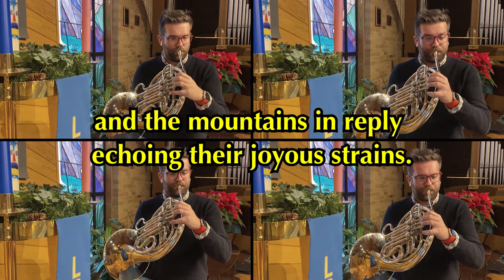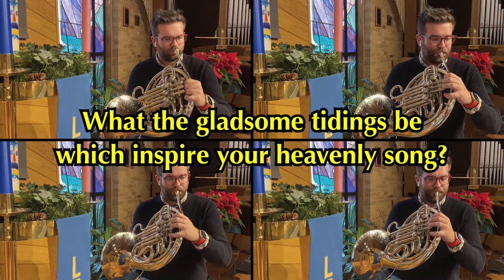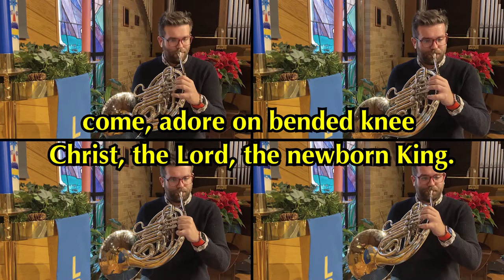Angels We Have Heard on High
Philip David DeYoung, horns